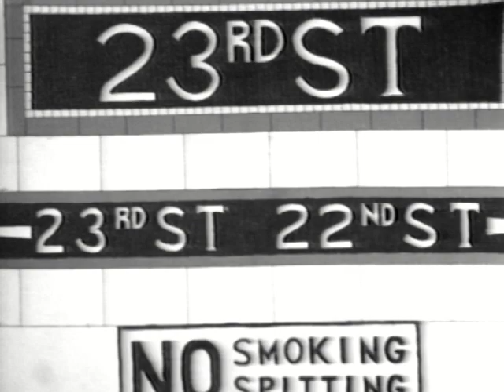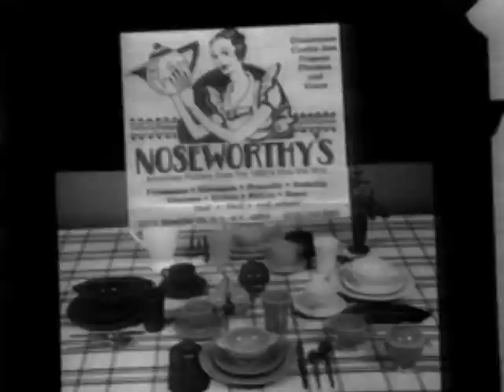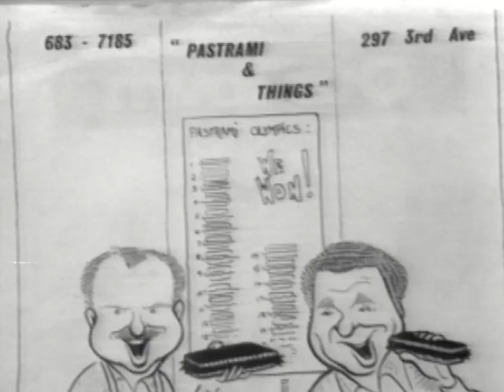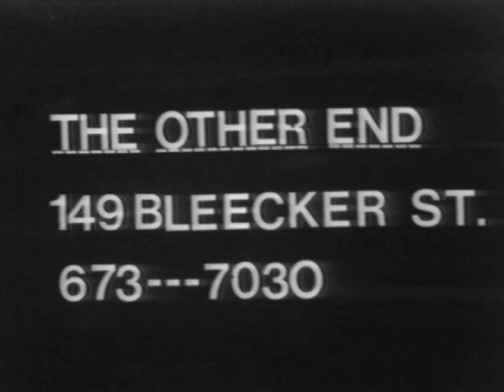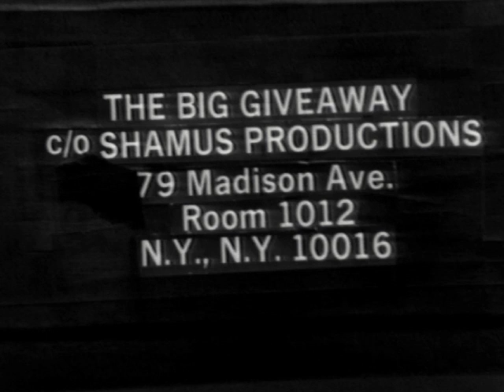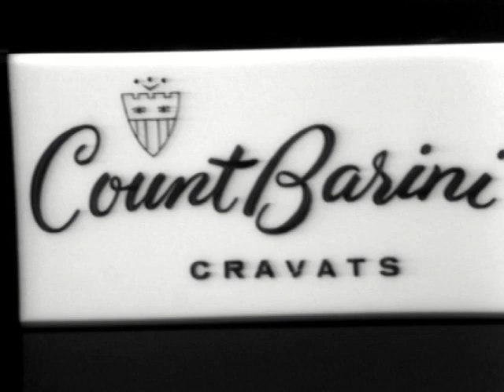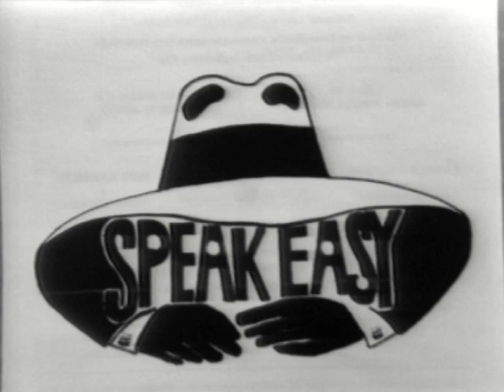The Big Giveaway 1976 Manhattan Teleprompter Ch-J Tape-6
The Big Giveaway 1976 New York Station Manhattan Teleprompter Ch-J   Sony Av-5000A Featuring Carrie Klein!!  all tapes are cleaned and baked before transfer. please keep in mind the quality Matters on condition of machines and how they were recorded plus tape stock Used. Also Many of These Recordings were Recorded Off Rabbit Ear Antenna, s Not Cable Tv Yet